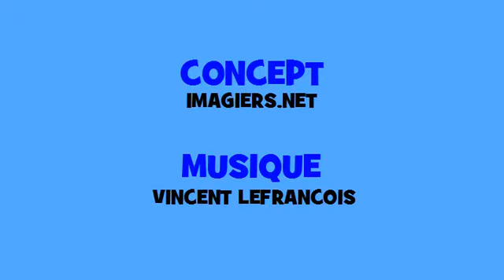ผันดนตรีฝรั่งเศส # Hip hop # คำกริยา = lever